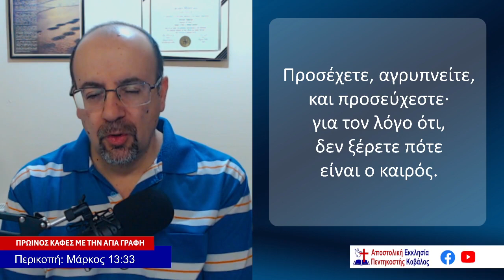Επ. 19 Με την προσμονή της επιστροφής Του (Μαρκ 13:33)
Πρωινός καφές με την Αγία Γραφή
Επεισόδιο 19
Με την προσμονή της επιστροφής Του (Μαρκ 13:33)
Αποστολική Εκκλησία Πεντηκοστής Καβάλας